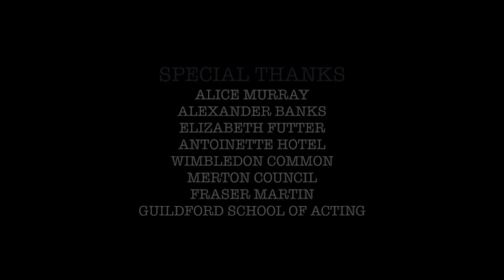THE COMMON - Part Three by ClickShut Films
THE COMMON, part three.

New Thriller Series by ClickShut Films CONTINUES!

'The Common follows the life of Aidan, a young boy who thought he had an ordinary life until he meets Cesca, a young attractive lady, at the common. After this encounter, Aidan's life takes a turn as he discovers that his past has been built up for him, to a life threatening decision.

Written and directed by Benjamin Martin (@benjaminmartin_)

DOP - Anthony Ilott

Exec Producer - Alicia Estevez (twitter: @AliciaEstvez)

Starring
JESSAMY STODDART (@jessamystoddart)
ETHAN TAYLOR (@EthanPTaylor)
AMY BLAIR (@AmyBlair91)
JOSIE BRIGHTWELL (@JosieBrightwell)
DAVID J. KEOGH (@ForeverKeogh)

Crew, SFX and special thanks to;
Yvette Le Brun, Jordan Livesey, Jessica Hern, Elizabeth Futter, Alice Murray, Alex Banks, Jessica Paul, Zaira Zanghi, Merton Council, Wandsworth Common, Blake Barbiche, Cannizzaro House, Edie Flowers.

Music by Ashley M A Walsh, Music Produced by George Stroud for ClickShut Films.

All rights are my own.